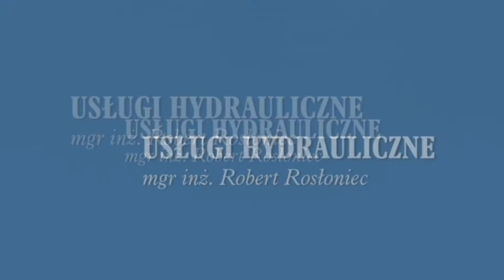Firma hydrauliczna Warszawa Hydraulika Montaż Instalacji Sanitarnych i Grzewczych Robert Rosłoniec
Nasza firma prowadzi działalność na terenie Warszawy i jej okolic. Jesteśmy profesjonalnymi wykonawcami wszelakich instalacji w budownictwie mieszkalnym, publicznym, jak i przemysłowym. Osobą decyzyjną w naszej firmie jest Robert Rosłoniec.

Na wykonywane przez nas usługi dajemy aż 48 miesięcy gwarancji. Jesteśmy pewni wysokiej jakości świadczonych usług, w związku z czym nieustannie udowadniamy coraz to nowym Klientom i partnerom, że warto skorzystać z naszych usług.

Oferujemy instalacje centralnego ogrzewania, instalacje wodno-kanalizacyjne, przyłącza wodno kanalizacyjne, kotłownie gazowe, olejowe i na paliwa stałe, kolektory słoneczne na ciepłą wodę i centralne ogrzewanie, pompy ciepła, stacje uzdatniania wody oraz obsługę wspólnot mieszkaniowych.

Z naszych usług korzystają wspólnoty mieszkaniowe, firmy budowlane, a także inwestorzy prywatni. Szerokie grono stałych i zadowolonych Klientów to najlepsza wizytówka naszej firmy.